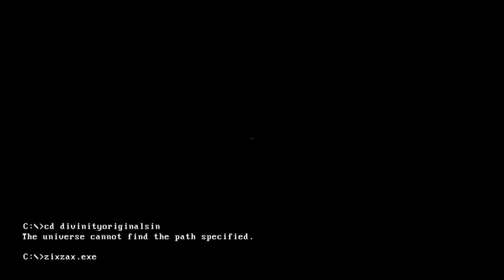Divinity : Original Sin awesome game over